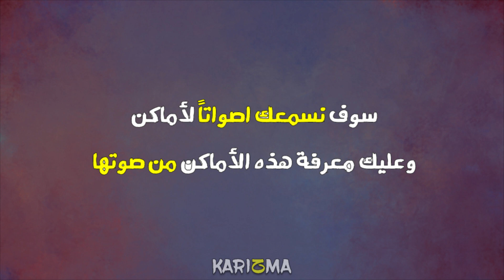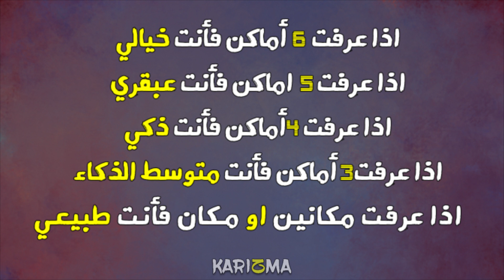إذا لم تتمكن من سماع أي صوت فيجب عليك الذهاب للطبيب فوراً !! كاريزما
إختبار السمع فشل فيه 98 % من الناس ! إختبار صعب كنشاط ترفيهي وتعليمي للجميع
هل تستطيع إجتياز هذا الإختبار الصعب !!